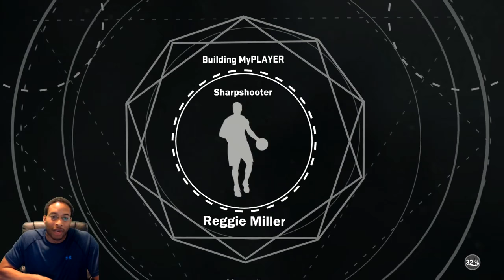NBA 2K17 - I'VE CREATED THE BEST JUMPSHOT IN THE GAME FOR ME - 2K Alchemy - HOW TO GET MORE GREENS